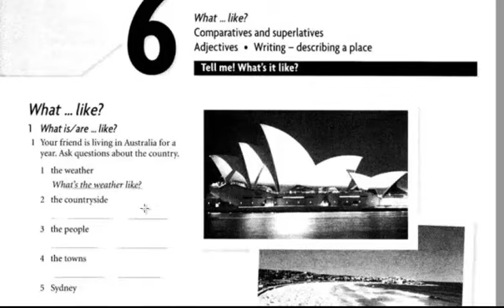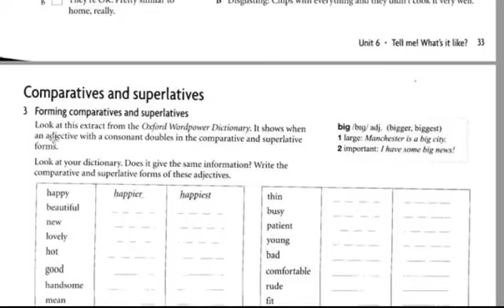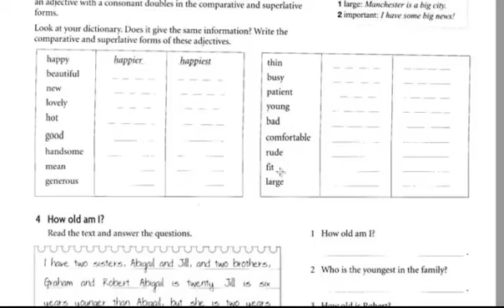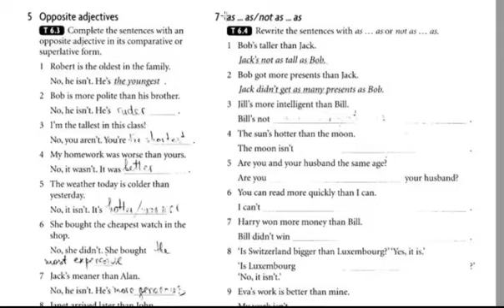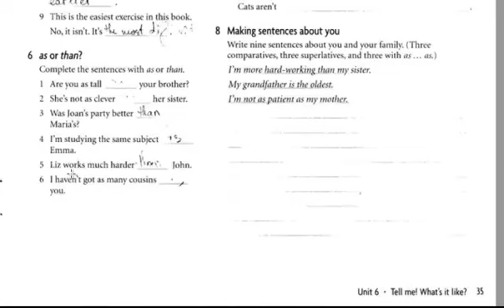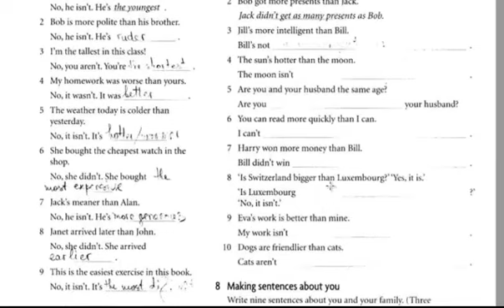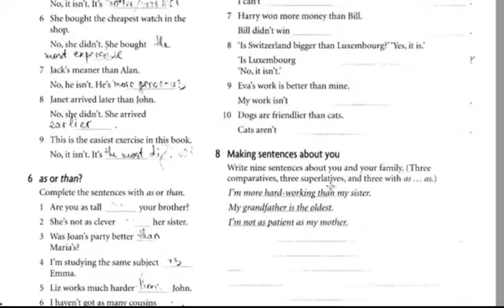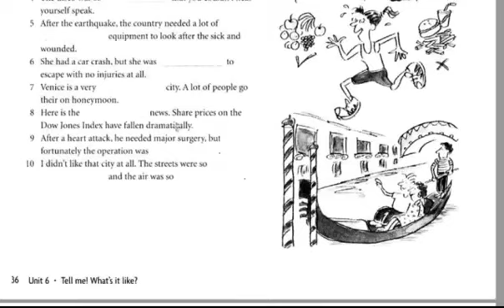يونت 6 حل التمارين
New Headway Plus Pre Intermediate
 work book
unit 6
second year